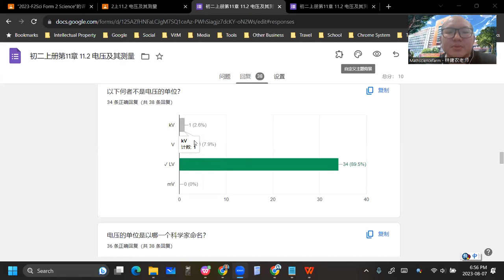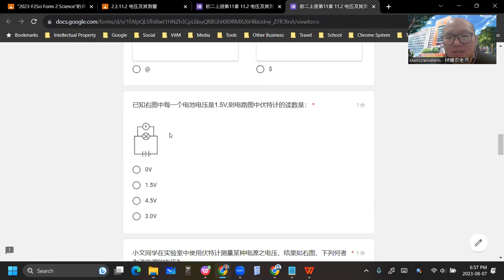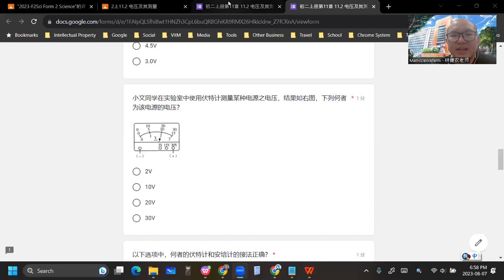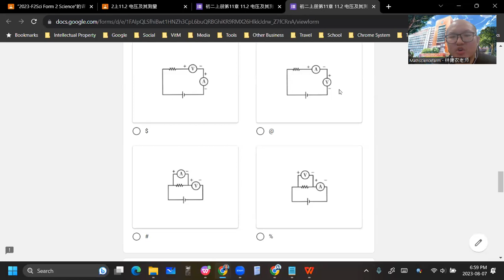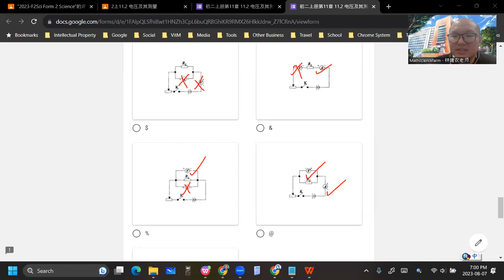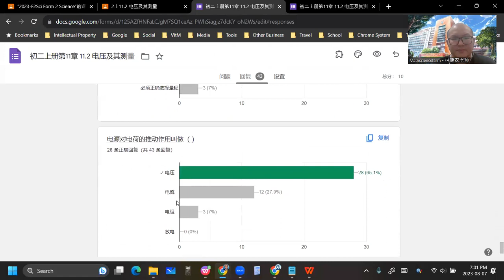2023 08 07 《网课不停歇》 初二科学11 2练习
初二科学上册第11章 电流电压电阻
11.2 电压及其测量